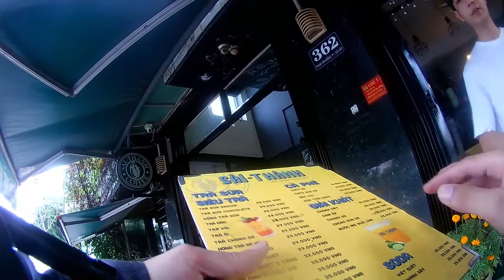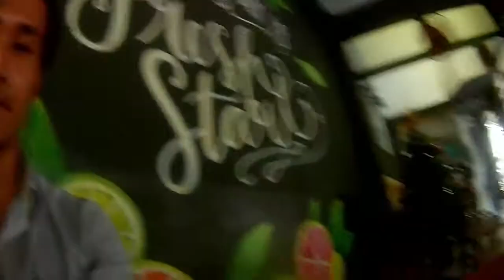Quán Cà Phê Sài Thành 362 Phạm Văn Đồng Có Gì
Ở video hôm nay mình sẽ chia sẻ với các bạn Quán Cà Phê Sài Thành 362 Phạm Văn Đồng Có Gì